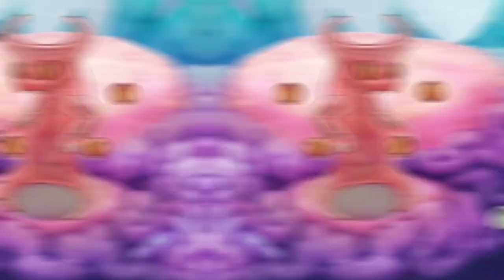СЛИВ ОБНОВЫ!? НОВЫЙ ОСТРОВ!? 100% ИНФА!!!